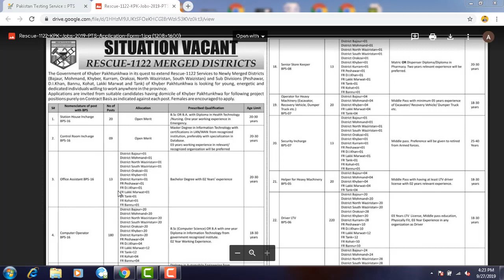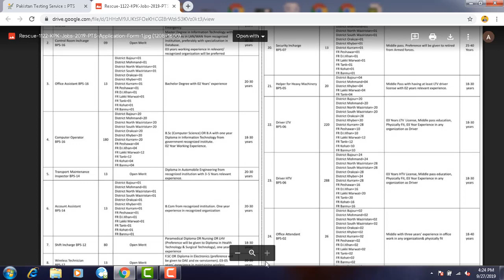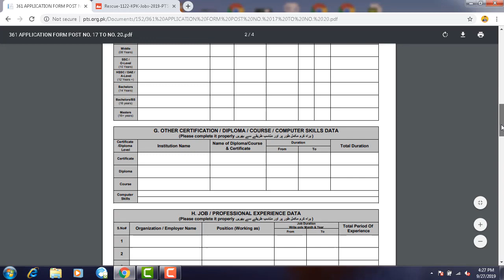New jobs in Rescue 1122 PTS jobs 2019|only apply 1122 jobs